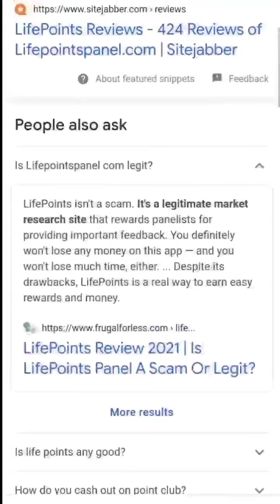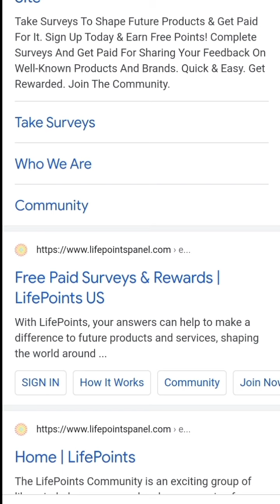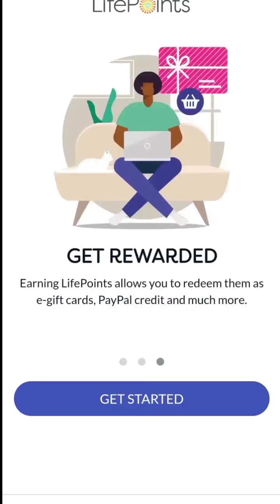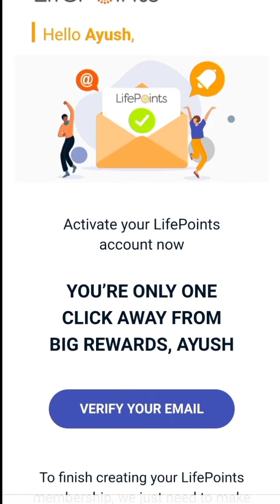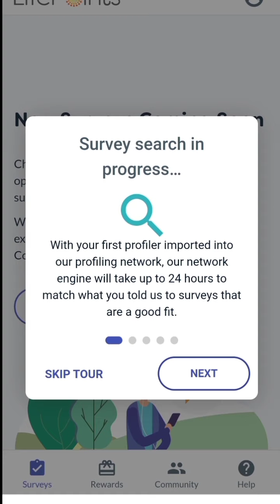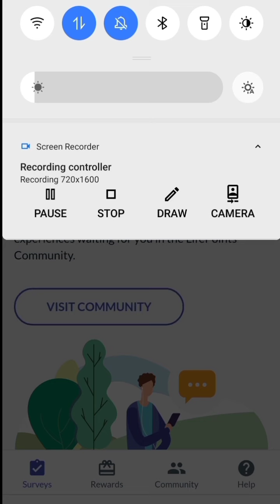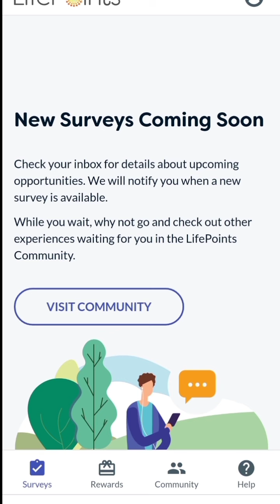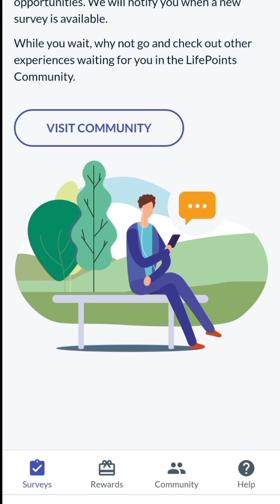Typing jobs From home | Data Entry Jobs l Part time jobs for freshers | No Fees | Anyone Can Apply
So watch the video till the end to know.

5 Best Part-time Jobs For Students in 2021
Start From Today Easy Work From Home Jobs Freelance
3 Best Part Time job wow!